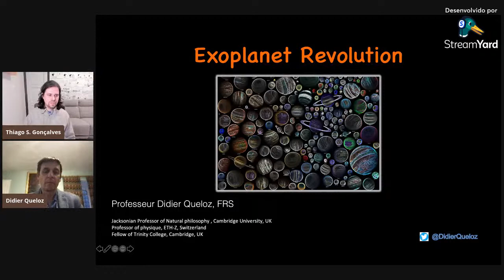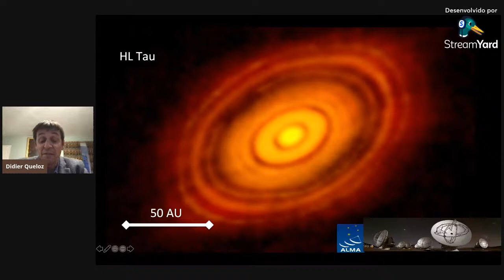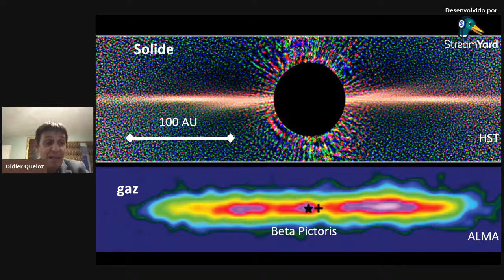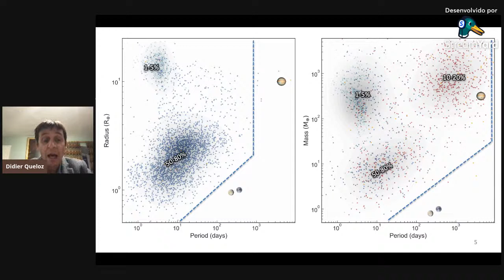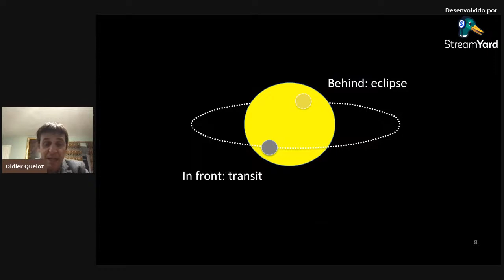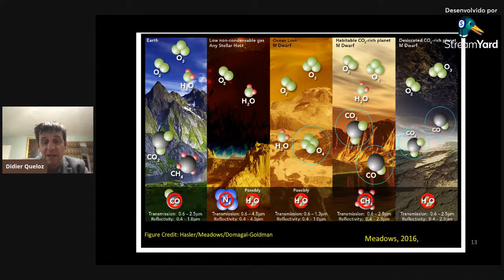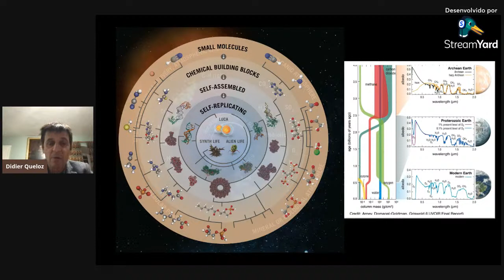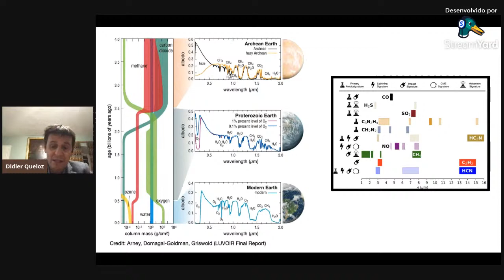Seminários do Valongo - Didier Queloz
The Exoplanet Revolution